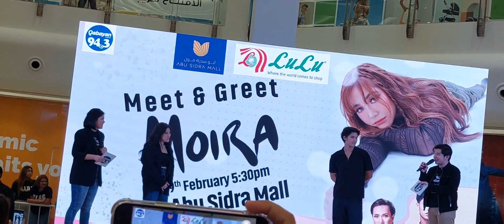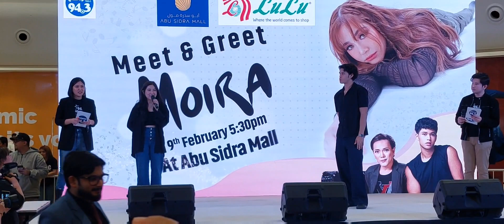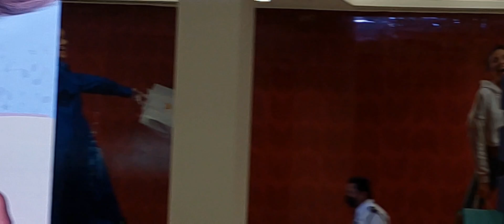MOIRA Dela Torre - Meet & Greet at Abu Sidra Mall, Lulu Hypermarket Qatar 02/09/2023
Moira Dela Torre is a Filipino singer song writer is set to embark on her world tour concert in Doha, Qatar with Special Guest Kyle Echarri and Special Participation of Boobay & Ate Guy.

Concert: Feb 10, 2022 at Al Gharafa Sports Club Indoor Hall, Doha Qatar 🇶🇦